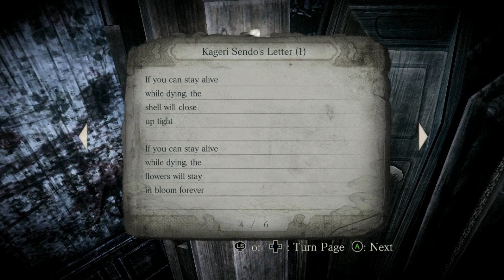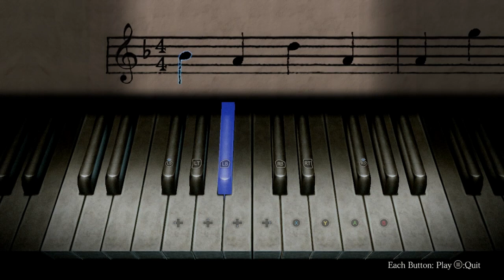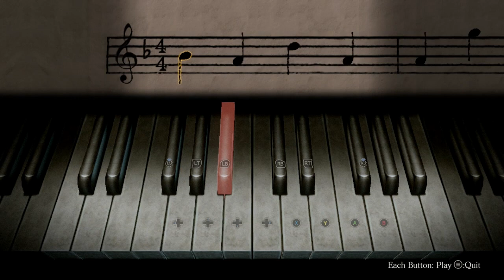Fatal Frame: Mask of the Lunar Eclipse - Part 8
Cool puzzles...